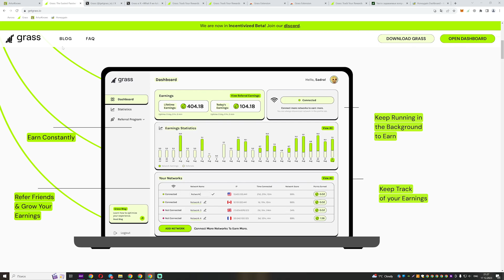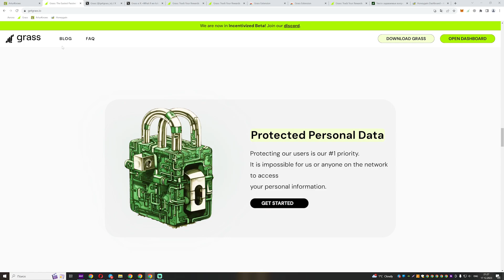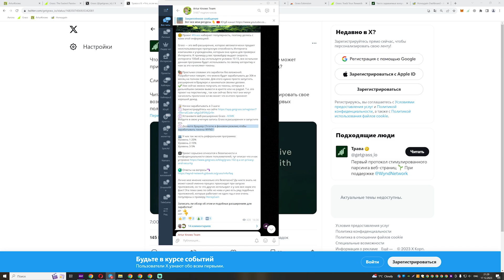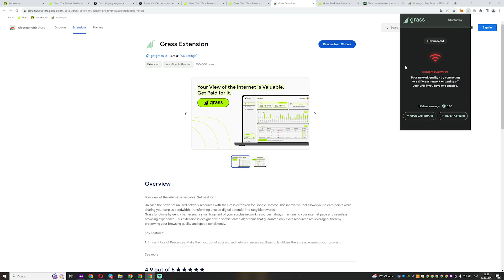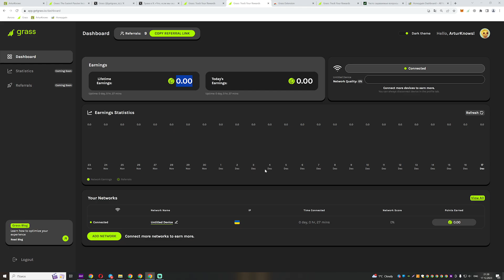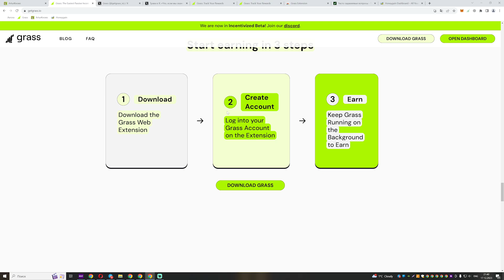Grass пассивный заработок без вложений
Проект Grass набирает популярность, поэтому делюсь с вами этой информацией.

Grass — это веб-расширение, которое автоматически продает неиспользованную пропускную способность Интернета компаниям и учреждениям, которым она нужна для проверки Интернета. К примеру у вас провайдер выдает скорость интернета 100мб а вы используете условно 10-15, все остальное данная программа будет использовать по своему алгоритму и нам за это начисляют токены.

💵 Простыми словами это заработок без вложений.
Разработчики говорят, что можно будет зарабатывать до 30$ в месяц на полном пассиве. Для этого нужно просто запустить расширение в браузере и заниматься своими делами.
✔️ Уже сейчас можно получать их токены, которые в дальнейшем сможем вывести в крипте или на paypal. Т.е. это проект на перспективу , так как сейчас бета тест они могут начислить приличное кл-во монет что в итоге принесет хороший доход.

Войдите в свою учетную запись Grass в расширении и запустите его.
3️⃣ Держите браузер Chrome в фоновом режиме, чтобы зарабатывать токены WYND !

👥 У них так же есть реферальная программа:
Уровень 1-20%
Уровень 2-10%
Уровень 3-5%

🔒Проект серьезно относится к безопасности и конфиденциальности своих пользователей, тут описал что и как устроено

Лично мое мнение насколько это безопасно? Да никто знать не может какой именно процесс происходит при запуске приложения, но то что другие используют и у них все норм это факт! Эта тема само по себе не нова и уже есть ряд подобных приложений, которые работают не один год и они очень популярны к примеру HoneyGain